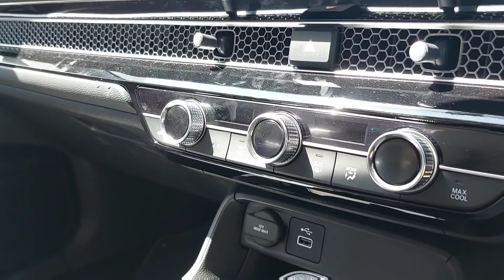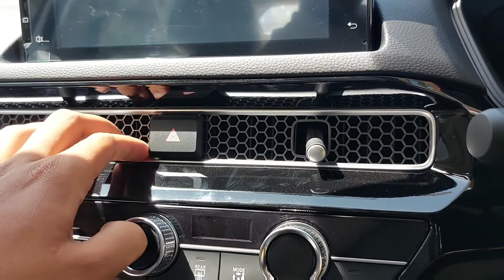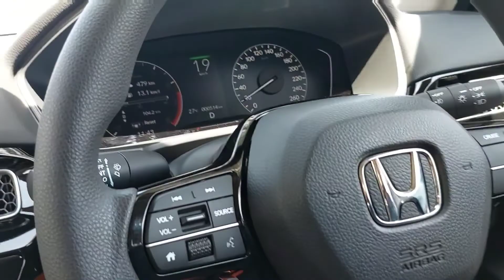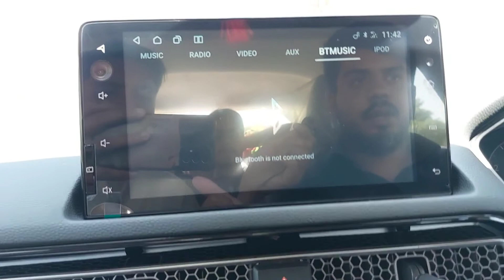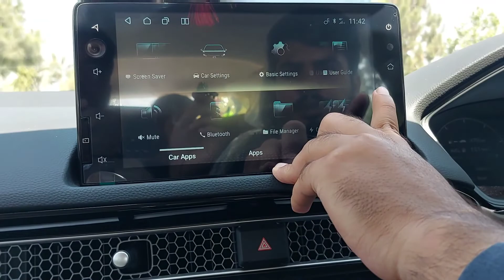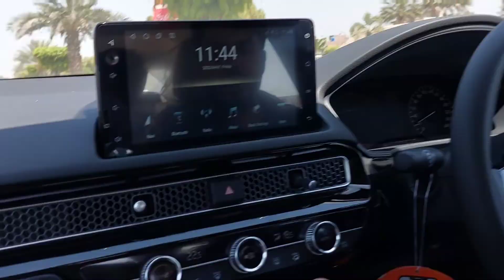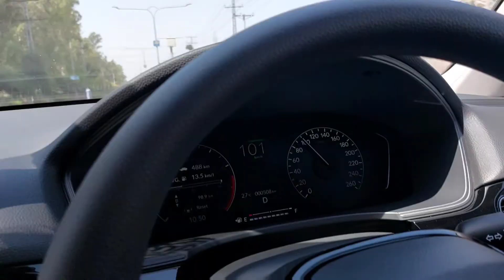Honda civic 2022 owner review.oriel 1.5 turbo review.